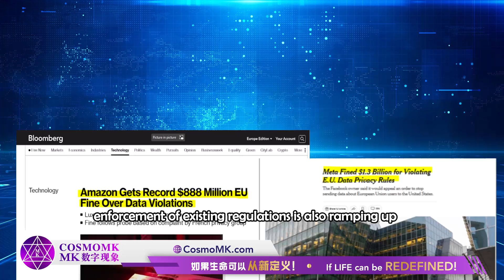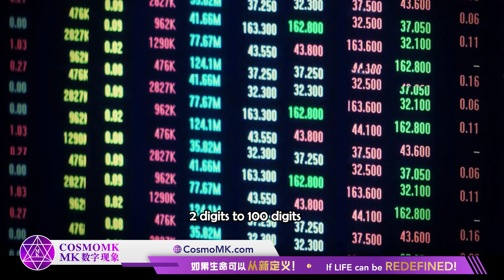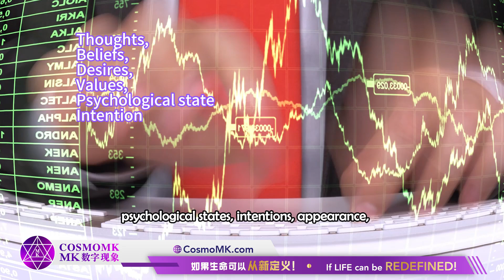Breakthrough Challenges and Limitations of Big Data Analytics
Numbers Phenomena:
Breakthrough Challenges and Limitations of
BIG DATA ANALYTICS
数字现象：
突破大数据分析的挑战与限制

数字现象 Numbers Phenomena™️
数字组合分析 Numbers Combination Analysis™️
个体信息研究中心 Unique Individual Information Research Center
©️ CosmoMK.com

⚛️ 如果生命可以从新定义
if Life can be redefined

⚛️ 给生命多一个选择的机会！
Give your Life, An Opportunity to Choose!